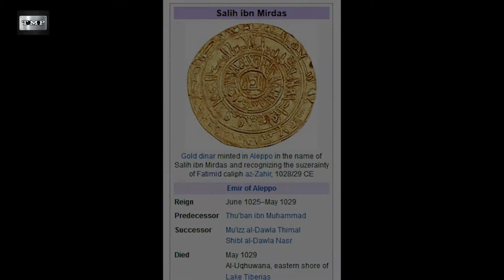Who was Alp Arsalan|| Malazgirt 1071|| الپ ارسلان || سلطان محمد الپ ارسلان ||Part - 2 || The seljuke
Asalam O Alaikum Everyone...! The Muslim post is channel where i would share with you the unique information about Islam and stories linked to Islam. I hope you will get knowledge and will appriciate my work.

                                         Regards ! Mohammad Basit Zaman
                                         "The Muslim Post"
 sultan alp arsalan

Malazgirt 1071